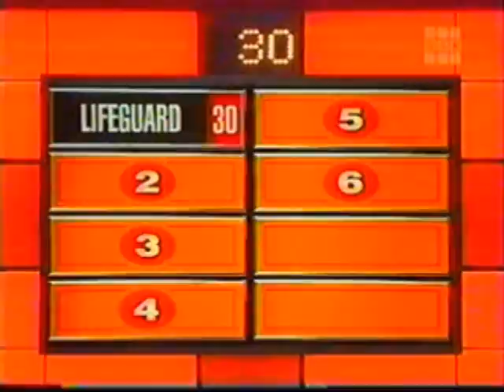Family Feud Clark v. Marcelo (Part 1)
Part 1 of the Clark vs. Marcelo family